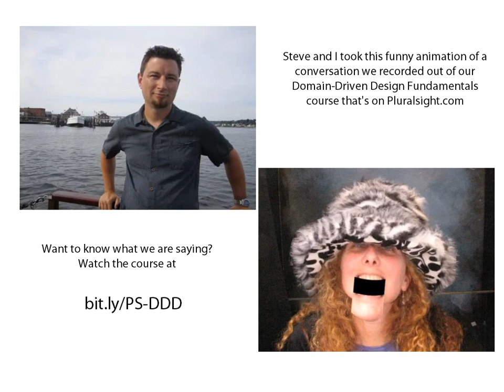Talking About DDD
We were so sad that this fun clip got left on the cutting room floor after editing our Pluralsight Domain-Driven Design Fundamentals course, that we wanted to share it here. Julie Lerman (@julielerman) and Steve Smith (@ardalis).